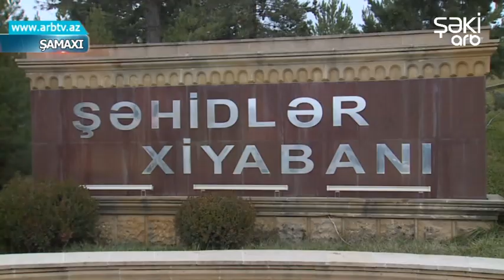Qazi Elshad Mikayilov doguldugu Shamaxinin Ovchulu kendine qayidib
Şamaxılı qazi, gizir Elşad Mikayılov müalicə aldıqdan sonra evinə qayıdıb. Kənd sakinləri və ailəsi qazimizi böyük sevinclə qarşılayıb. Vətən müharibəsinin iştirakçısı qazi Elşad Mikayılov doğulduğu Şamaxının Ovçulu kəndinə qayıdıb. Qazimiz ilk olaraq şəhidlər xiyabanına gedib Vətən uğrunda şəhidlik zirvəsinə ucalan igidlərimizi yad edib. Elşad Mikayılov Daxili Qoşunlarin zabiti kimi Vətən müharibəsində müxtəlif ərazilərdə gedən döyüşlərdə iştirak edib.  Xocavənd-Şuşa yolunda gedən döyüşlərdə əlindən və hər iki ayağından yaralanıb. Qazimiz deyir ki, qələbənin qazanılmasında ordumuzun döyüş ruhunun yüksək olması böyük rol oynayıb.  Elşadın ailəsi Vətən müharibəsinin iştirakçısı olan oğlu ilə qürur duyur. Bəli, igid döyüşçülərimiz rəşadətləri ilə ailələrinə, el-obalarına şərəf, başucalığı gətirdilər. İşğaldan azad edilən hər kənd, hər şəhər onların misilsiz qəhrəmanlıqlarının təcəssümüdür.